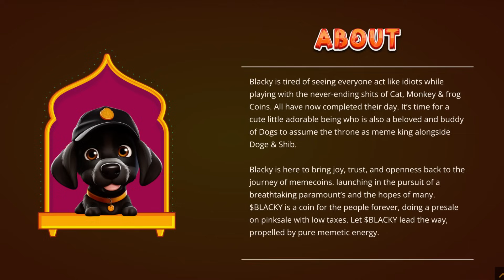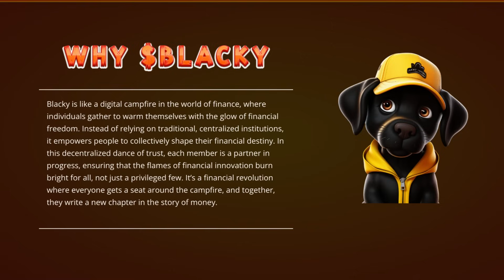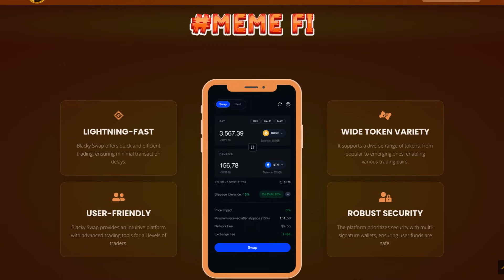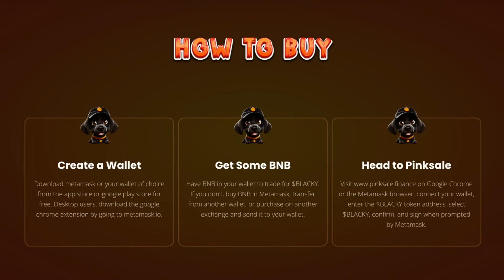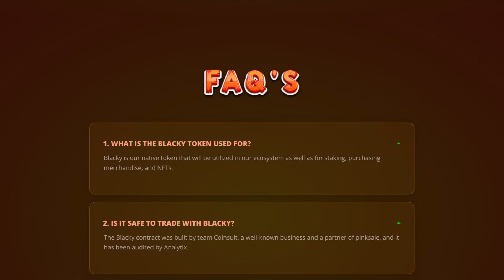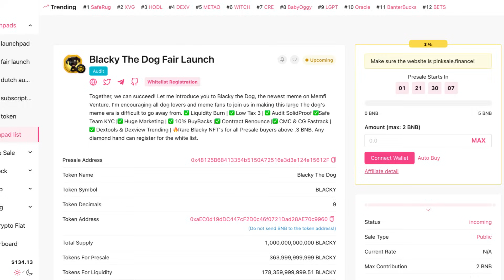BLACKY BRINGS JOY TRUST AND OPENNESS!!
Blacky is here to bring joy, trust, and openness back to the journey of memecoins. launching in the pursuit of a breathtaking paramount’s and the hopes of many. $BLACKY is a coin for the people forever, doing a presale on pinksale with low taxes. Let $BLACKY lead the way, propelled by pure memetic energy.